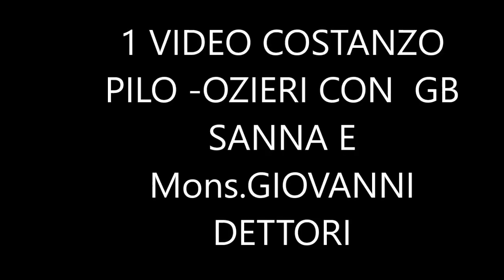1 COSTANZO PILO OZIERI CON GB SANNA E Mons GIOVANNI DETTORI